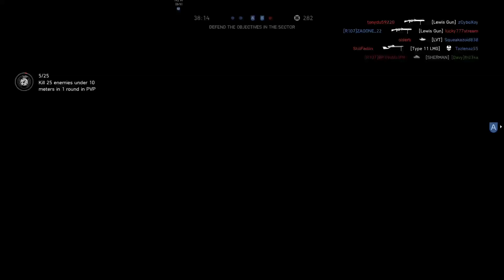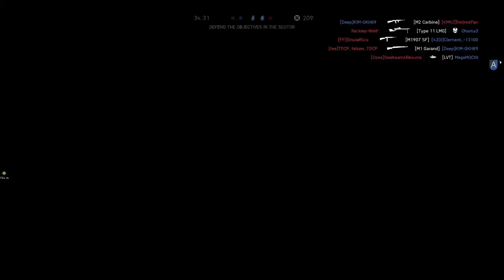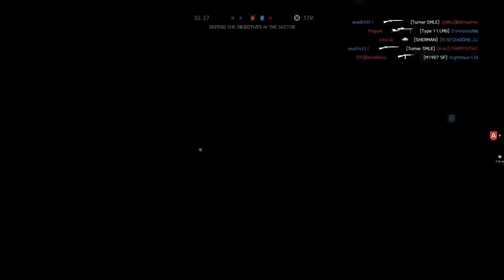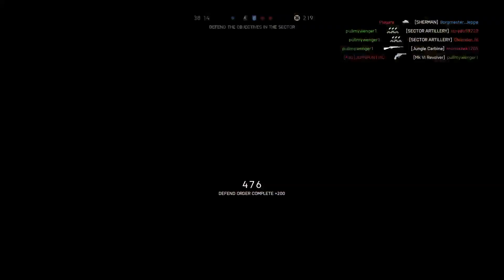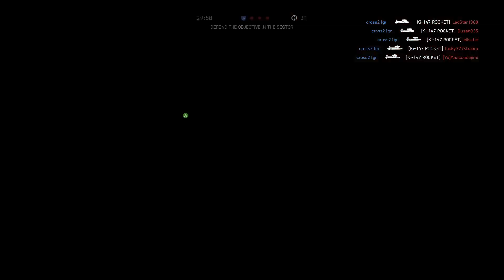Battlefield™ V_20200214192415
BATTLEFIELD V